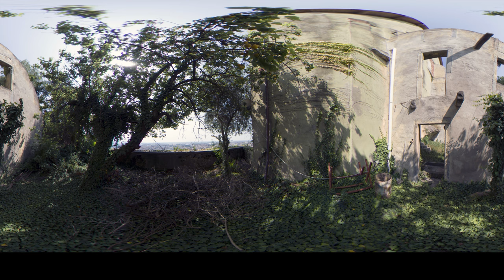VIRTUAL TOUR - PALAZZINA FORTE DELLA ROCCA - BERGAMO (BG) - LOMBARDIA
Palazzina residenziale su 4 piani nel centro storico di Bergamo, in Città Alta, composta da quattro unità immobiliari con magazzini, cantine ed un piccolo giardino. Compresa nella proprietà  anche un’area edificabile di mq 502 totali. Il complesso è situato sul colle di S. Eufemia, un borgo patrimonio dell’umanità tutelato dall’UNESCO.